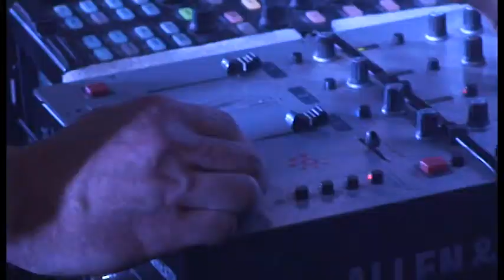BREAKFAST @ salle Diff'art [08.03.14]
Soirée techno avec l'association Long'Heures d'Ondes / Trastaroots:

Artistes : ANGY KORE / BREAKFAST / PILGRIM / MDMX

Production: Trastaroots / LHO
Réalisation: Création